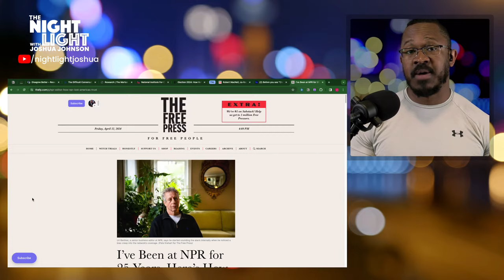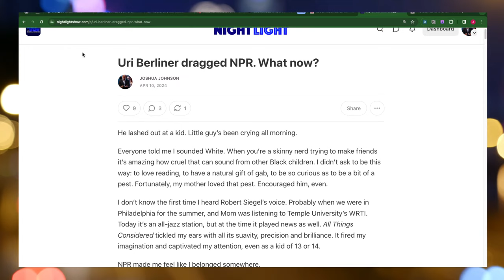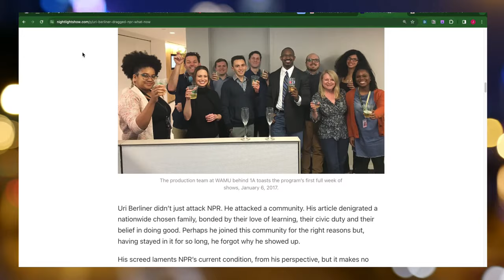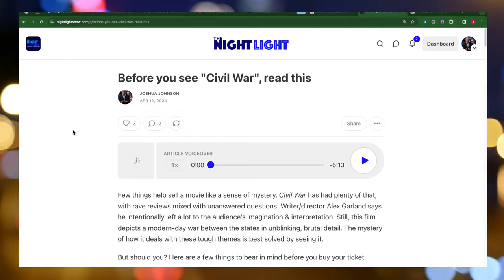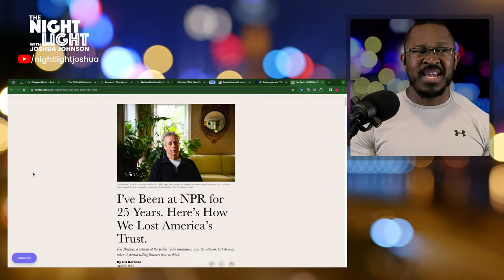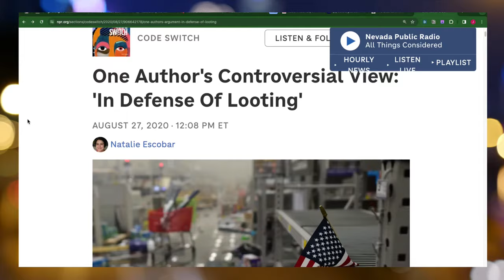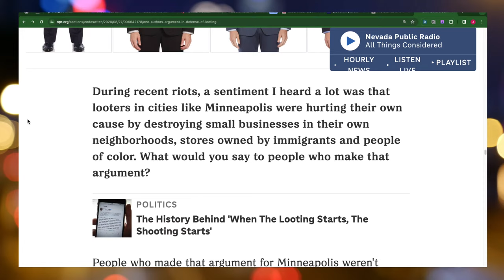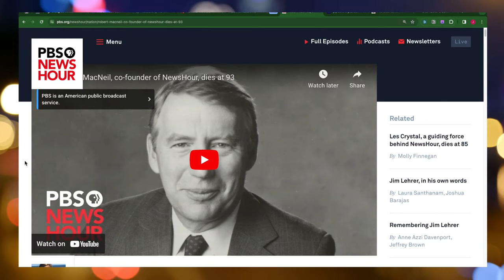What do we want from the media? Are we sure?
This has been an exhausting week for me, with an inflammatory article dragging NPR that’s fueled a lot of fiery reactions. Also, the new movie “Civil War” left me more shaken up than perhaps I realized: largely because of its depictions of journalists as players in America’s future. I don’t know about you, but I’m tired of these debates about the future of journalism: mainly because they luxuriate in the problems and never bother with solutions. That needs to end. What the hell do you want from us, anyway?